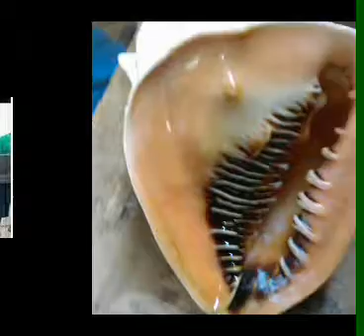25 de octubre de 2016